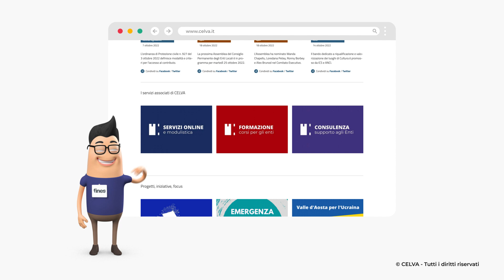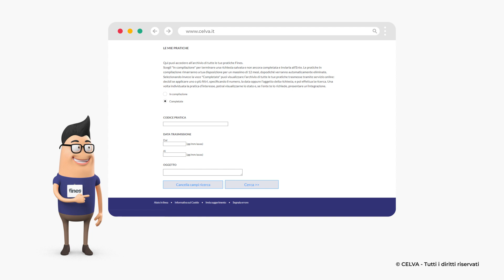Fines online - le mie pratiche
FINES online è il servizio che ti permette di trasmettere le pratiche agli enti locali valdostani per via telematica.